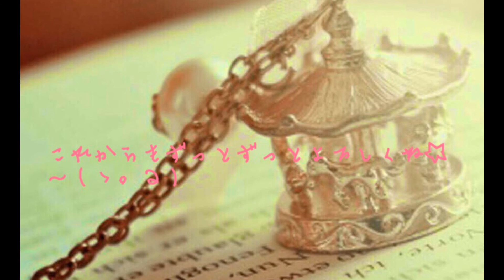Happy Happy birthday to Mayumi-chan